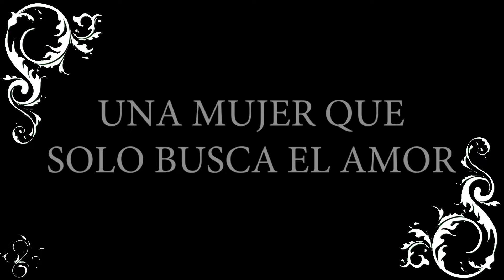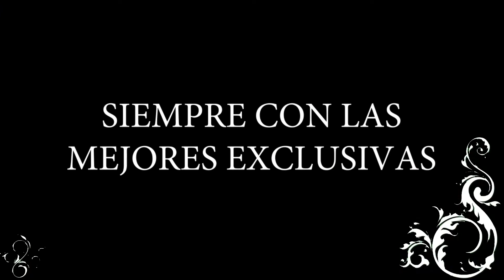Pamela Chup ¡Va por su primer millón!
¡La revelación del Youtube esta por llegar a su primer millón de suscriptores!
En Bloom TeVe te dejamos un video con sus momentos más memorables en la plataforma de Youtube.